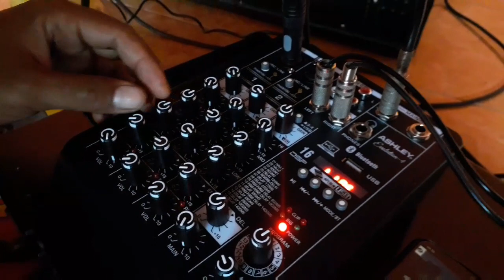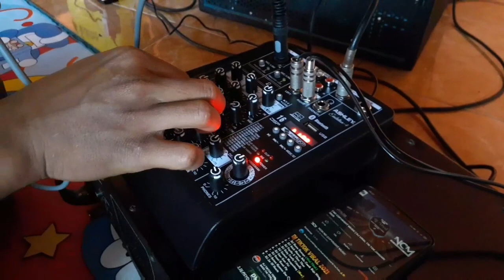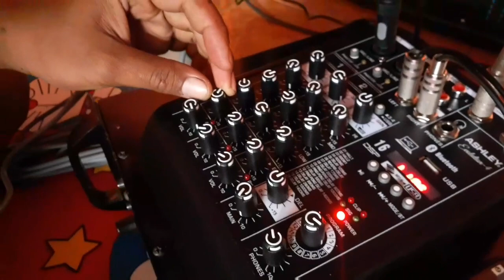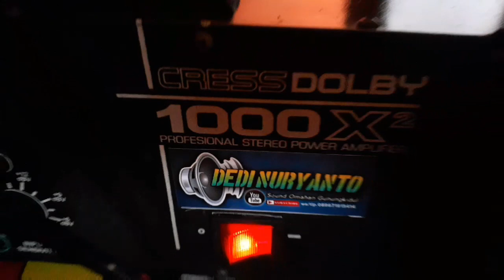mixer murah evek vokal nyesss || ashley evolution 4 cocok untuk karaoke rumahan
DEDY NURYANTO SOUND OMAHAN GUNUNGKIDUL ●menerima box salon,sound rumahan,dll Kontak Wa : 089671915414 Kritik saran via wa/ kolom komentar,, hargai karya orang tebarkan perdamain🙏 mari kita belajar,, tidak ada Guru di chanel saya 🤣 kita sama 🙏👍👍 Like,komen dan subrikkk 😀